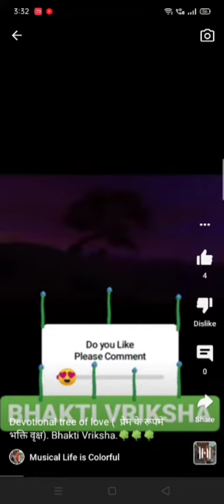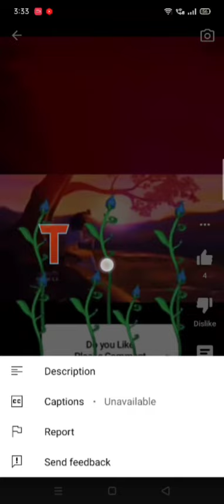Creative a Short Video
हारमोनियम, मृदंग, करताल, मंजीरा इत्यादि सिखना तो;

For emergency and any consultation you may have.
Call on the number given below.
आपातकालीन तथा आपका किसी भी परामर्श केलिए
निचे दिए गए नंबर पर कॉल करें।